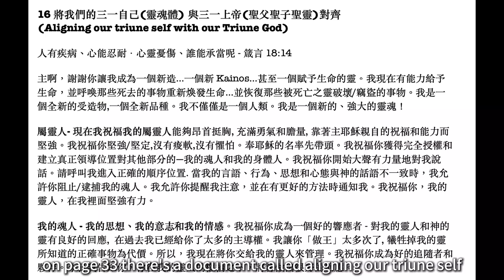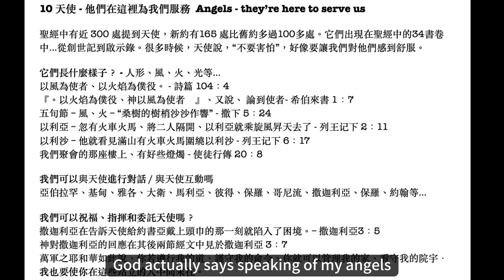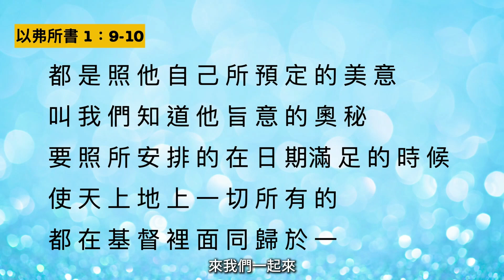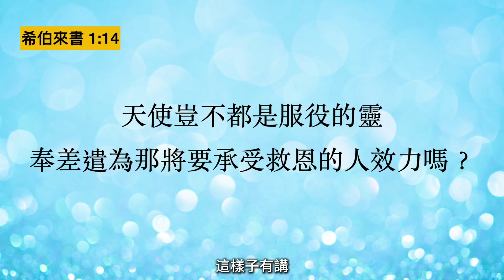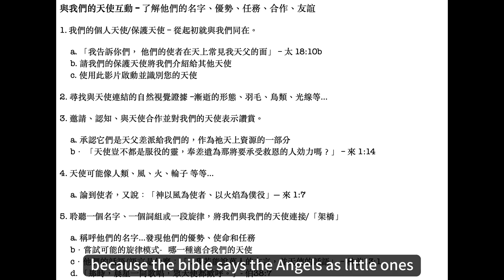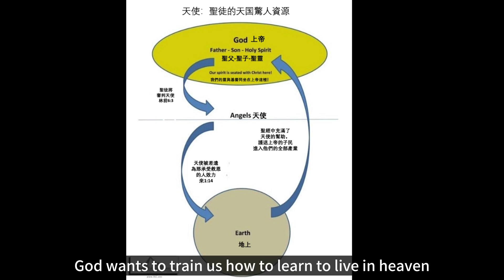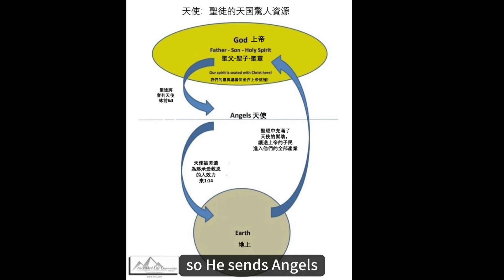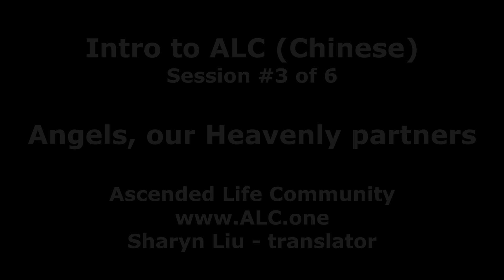Intro to ALC Chinese 3 -【ALC 揚升生命課程 03】 台北場 Day 2 下午第一堂 (雙語字幕)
Chinese translation - Session #3 of 6 - Angels, our Heavenly partners
Mandarin translation with Chinese and English captions
Sharyn Liu - translator